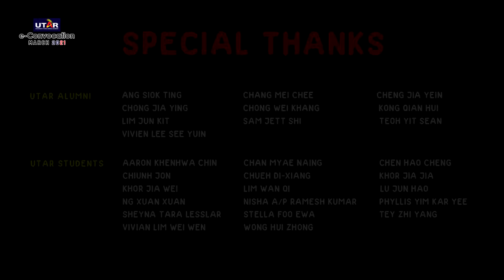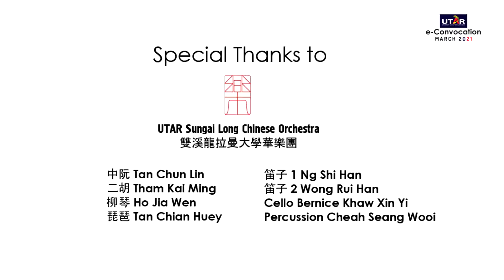UTAR Sungai Long Campus Chinese Orchestra showcasing their remarkable talent at the e-Convocation